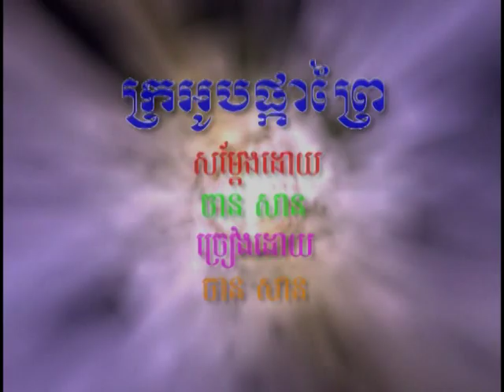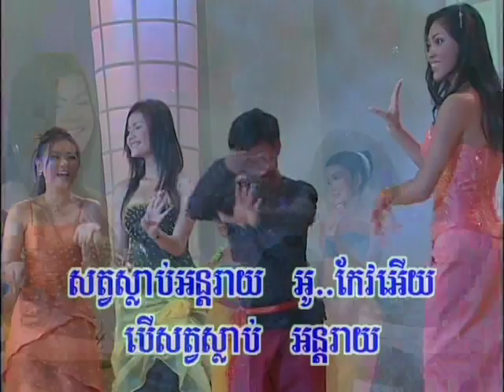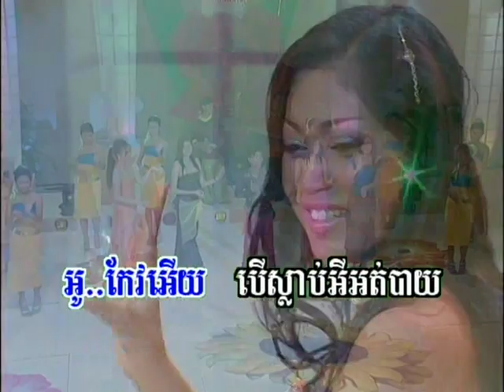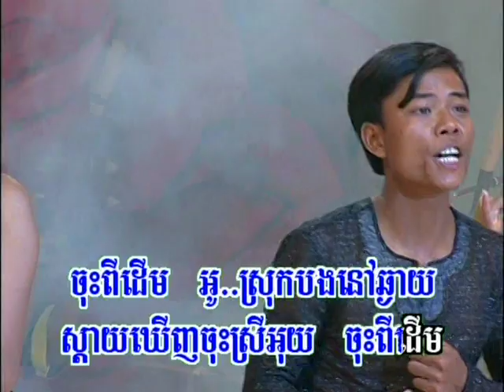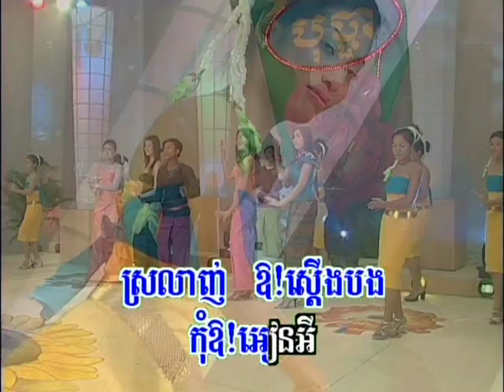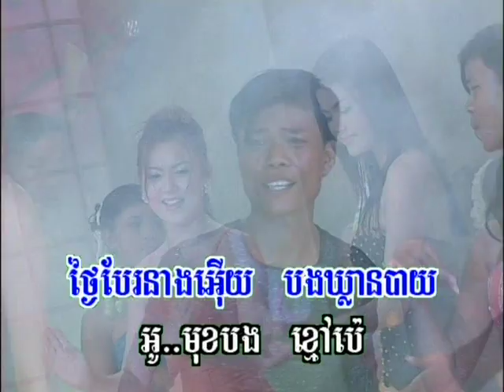ក្រអូបផ្កាព្រៃ Cro ob pka prey